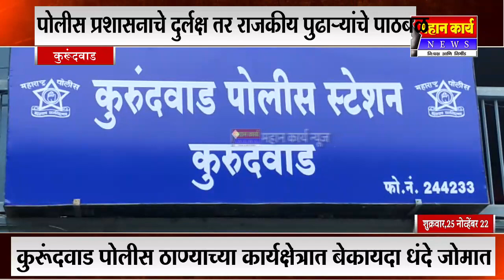कुरूंदवाड पोलीस ठाण्याच्या कार्यक्षेत्रात बेकायदा धंदे जोमात : पोलीस प्रशासनाचे दुर्लक्ष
कुरूंदवाड पोलीस ठाण्याच्या कार्यक्षेत्रात बेकायदा धंदे जोमात : पोलीस प्रशासनाचे दुर्लक्ष तर राजकीय पुढार्‍यांचे पाठबळ